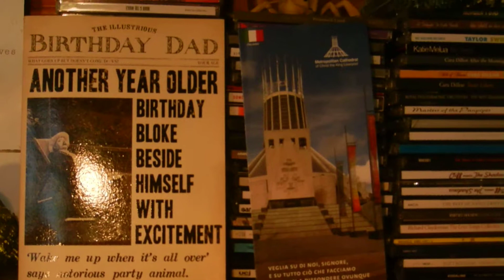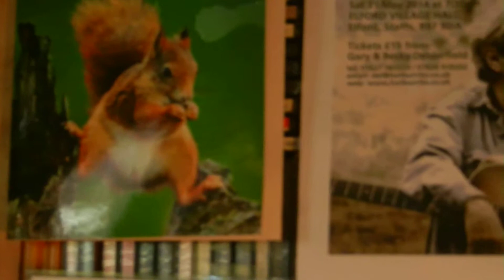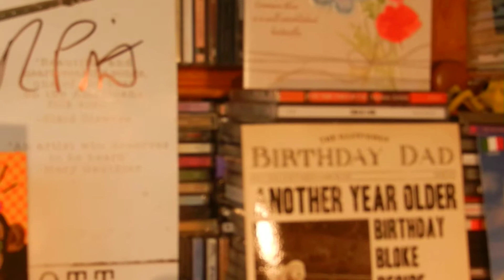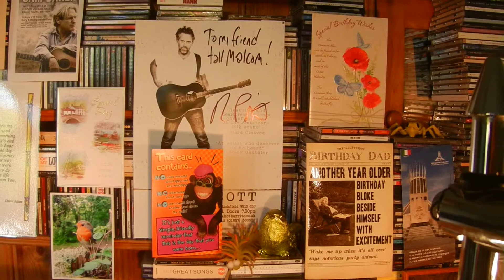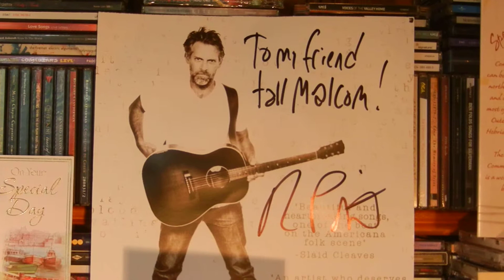Immortality - My 73rd Birthday!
Description
My grandson's illness disrupted my Birthday Celebrations, but thank goodness he is out of hospital today & on the mend. I didn't get many Cards but the ones I did get were nice or Funny! Here is a video I captured whilst listening to the fine song "Immortality" from the BeeGees No 1 album.